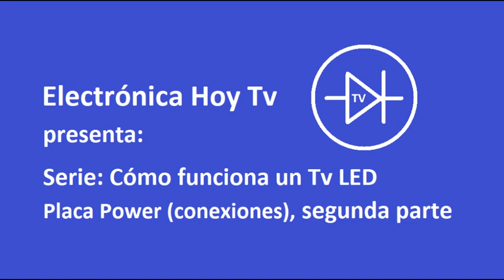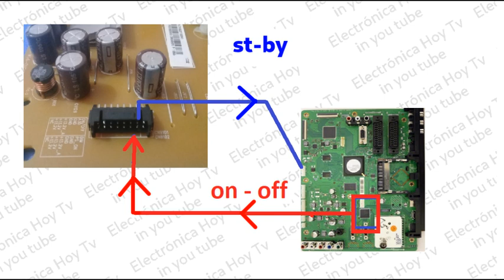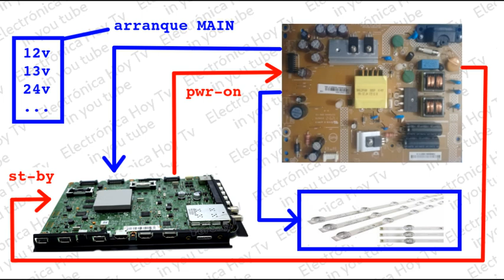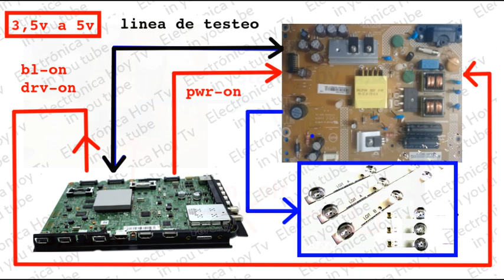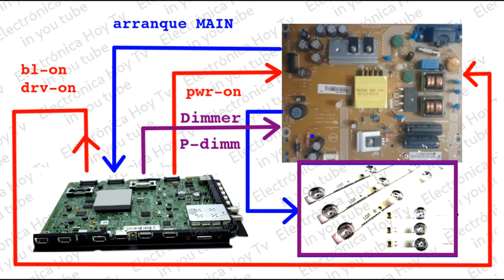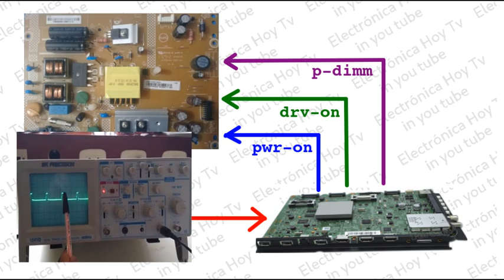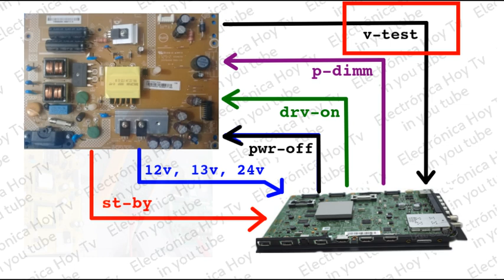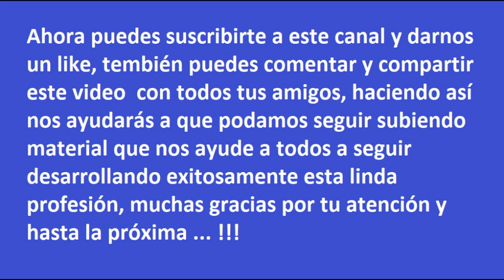CONEXIONES DE LA PLACA POWER A LA MAIN EN UN TV LED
Continuamos nuestro curso de televisión LED, profundizando un poquito más en la forma como la placa Power funciona y su interacción con la placa MAIN.  Describimos en este video sus secciones funcionales e interconexiones de control. Esperamos que disfrutes esta presentación. Un abrazo y éxitos.